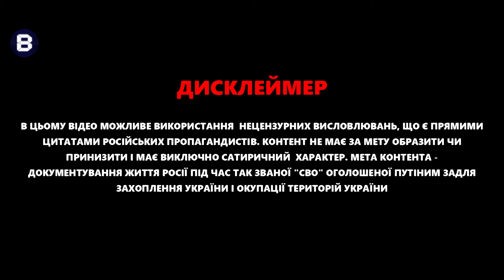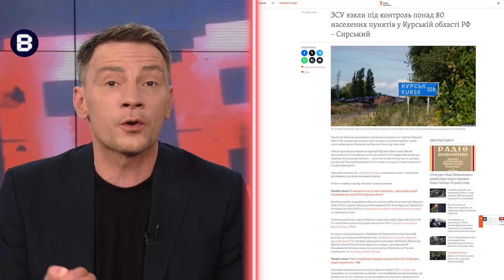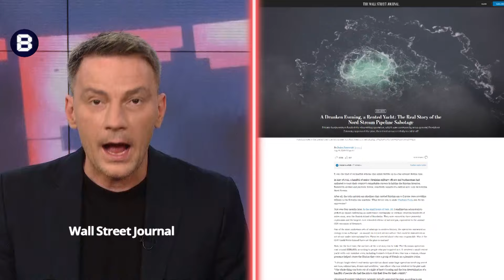Командир АХМАТУ видав НОВИЙ МАРАЗМ! Росіяни переходять на УКРАЇНСЬКУ. П'ЯНИЙ Гурульов пішов У РОЗНІС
Командир кадирівського спецназу Ахмат Апті Алаудінов пригрозив, що буде особисто розстрілювати «воєнкорів». Пізніше він видалив пост зі свого Telegram-каналу. Окупант звинуватив, зокрема, пропагандистський Telegram-канал Операція Z у публікації репортажу іспанського телеканалу із Суджі в Курській області, де було показано впевнений контроль ЗСУ над райцентром одного з районів Курської області. Ведучий Юра Гаврищак у новому випуску програми "Вєсті" розповів про те, як командир "Ахмату" видав новий маразм, чи вдається росіянам переходити на українську, а також показав як п'яний Гурульов пішов у розніс.